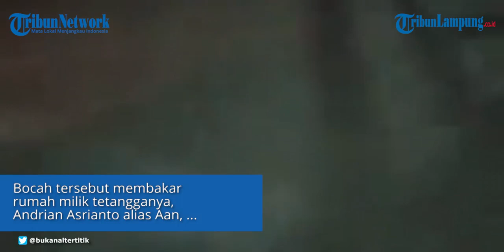Viral Bocah Mencuri dan Bakar Rumah Tetangga Karena Tak Punya Uang untuk Top Up Game Online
TRIBUNLAMPUNG.CO.ID – Viral seorang bocah berinisial A (15), nekat membakar rumah tetangganya di perumahan daerah Kelurahan Jambangan, Kecamatan Candi, Kabupaten Sidoarjo, Jawa Timur, Sabtu (8/5/2021) malam.
Bocah tersebut membakar rumah milik tetangganya, Andrian Asrianto alias Aan, lantaran dirinya tidak berhasil menemukan uang saat melakukan aksi pencurian di kediamannya.
Saat diwawancarai Tribunnews.com, Minggu (9/5/2021), tetangga korban, GN (22) mengatakan kejadian pembakaran ini bermula karena si pelaku tak punya uang untuk mengisi (top up) game online.
Diketahui sebelumnya, GN juga mengunggah kabar berita kebakaran tersebut pada akun Twitter miliknya @bukanaltertitik, Sabtu (8/5/2021).
GN mengabarkan kabar kebakaran tersebut, saat seorang bocah akan melakukan aksi pencurian di rumah tetangganya, Aan sekira pukul 18.00 WIB.
Informasi itu diperoleh GN dari adik si korban.
Adik korban menginformasikan kepada GN, saat bocah itu melakukan aksinya, dirinya masuk ke rumah melompati pagar dan masuk melalui jendela dengan terlebih dahulu memecahkan kaca rumah si korban.